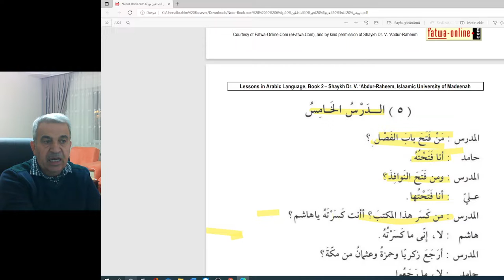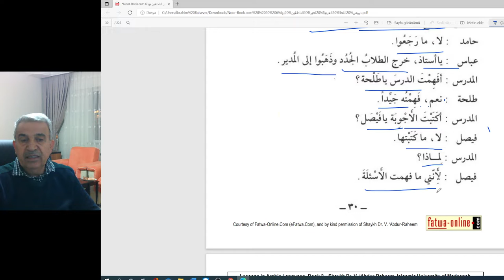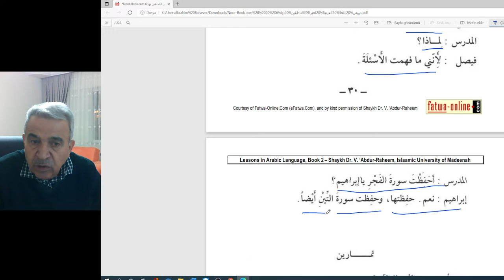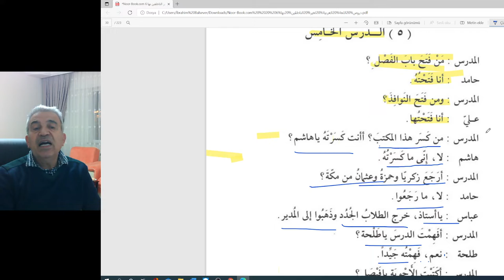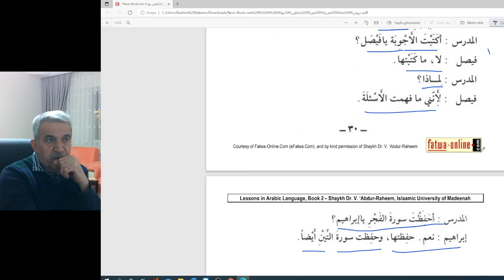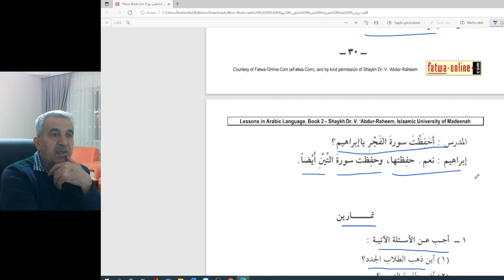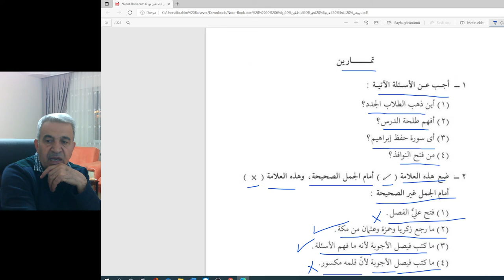دروس اللغة العربية -المستوي الثاني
الصفحة 31/32